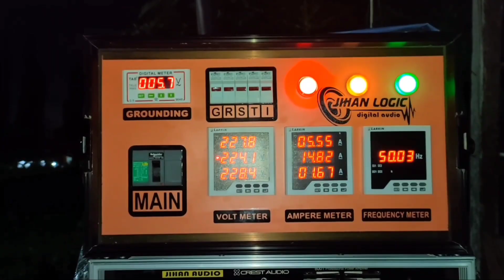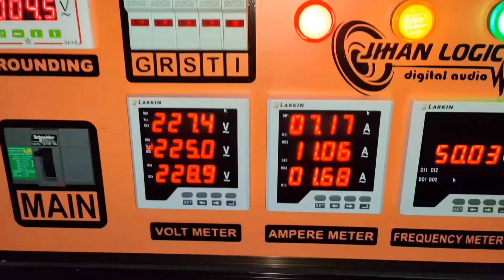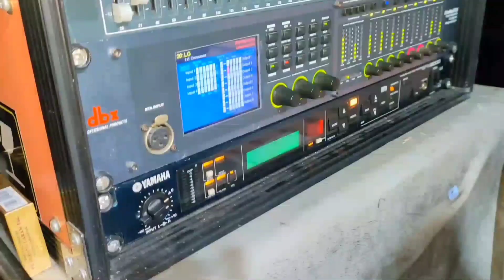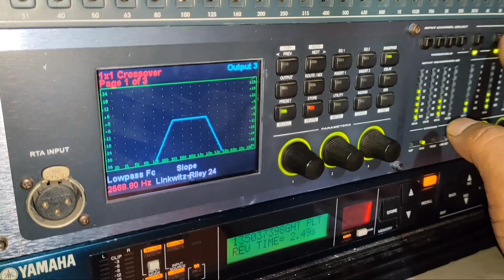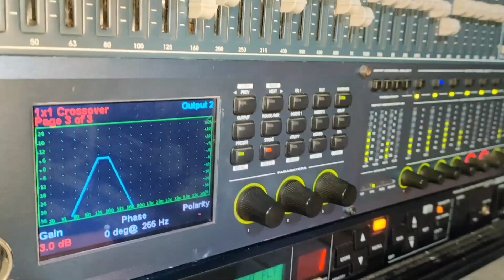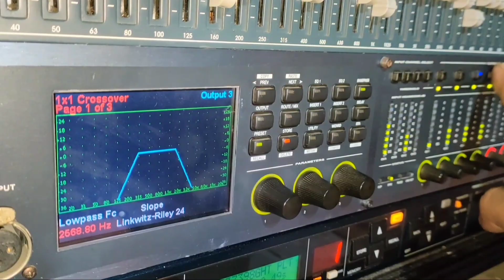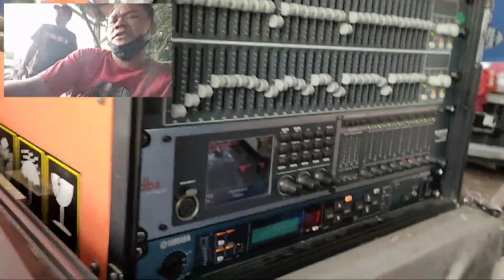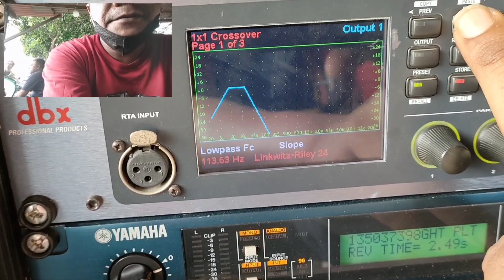DJ Sholawat ya nabi salam alaika || Glerr centang centung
dj tiyok amk production